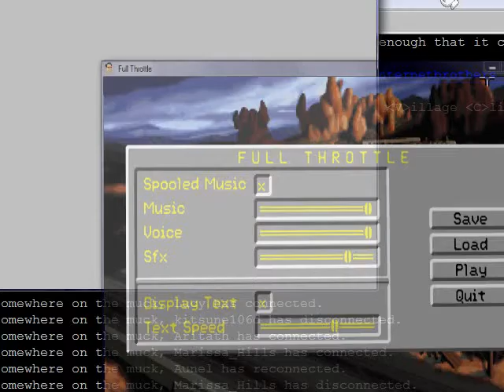Let's Play Full Throttle - Ep. 04: Uncle Pete's & Highway 9/Old Mine Road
That trucker's gonna die for what he did. Also, time to meet all the different biker gangs in the game.